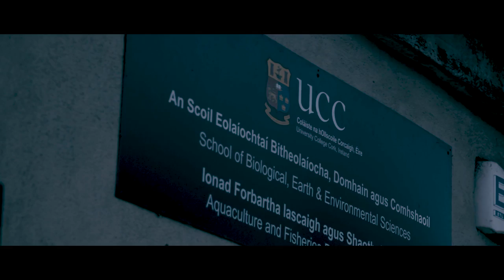The Riptide Movement Plastic Oceans Web Series Episode 2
The band delve into the issue of microplastics. Yvonne Lang from the Institute of Technology Sligo in Ireland & Tom Doyle from University College Cork, Ireland describe the hidden sources of marine litter in our daily routines and the potential effect it may be having on our health.

While in Sligo the band visit Strandhill beach and give surfing a try. The next section of their journey leads them to meet with Clean Coasts volunteers and hear about nurdles and the mystery surrounding their appearance on our beaches.

Film Direction & Production: Crooked Gentlemen Films
Executive Production: Milestone Management & Clean Coasts
Editing: Crooked Gentlemen Films & Peter Cooney
Voiceover: Jerry Fish